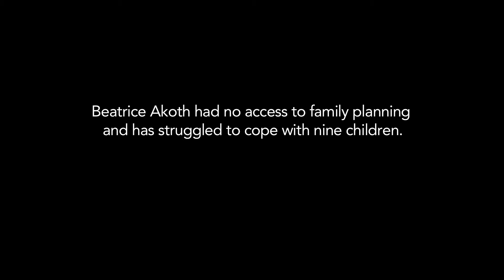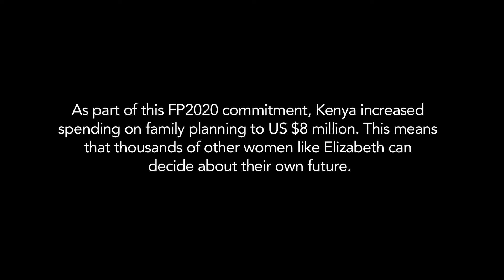Joining Voices: Delivering family planning in Kenya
This is the story of Beatrice Akoth in Kenya who has had no access to family planning and has struggled to cope with 9 children. Her daughter is determined to have a different life and has been happy with the family planning services she received from IPPF's member, Family Health Options Kenya.

Kenya's government made a commitment in 2012 to make sure everyone had access to affordable reproductive health services. Their investment in family planning increased to US $8 million.